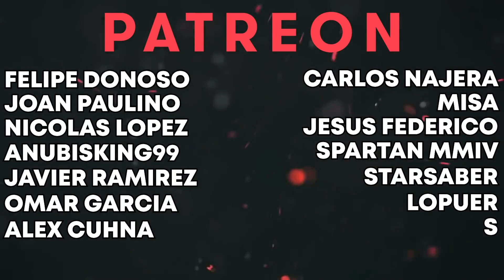EL MEJOR TRUCO PARA SUBIR DE POTENCIA 🤩 - MUY RAPIDO!!! ⚡ - HAZLO ANTES DE QUE LO PARCHEN!!!🤭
Chicos aquí el secreto del mejor truco a día de hoy para subir el nivel de potencia de TUS TRES PERSONAJES. CUANDO LLEGUES AL TOPE CON UNO, LE PASAS LAS ARMAS MAS ALTA AL OTRO PERSONAJE Y REPITES EL PROCESO.